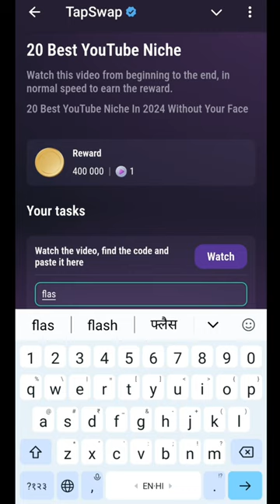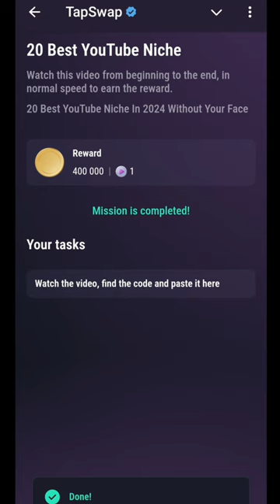20 Best YouTube Niche Tapswap Code | 20 Best YouTube Niche 9 August Code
20 Best YouTube Niche Tapswap Code | 20 Best YouTube Niche 9 August Code